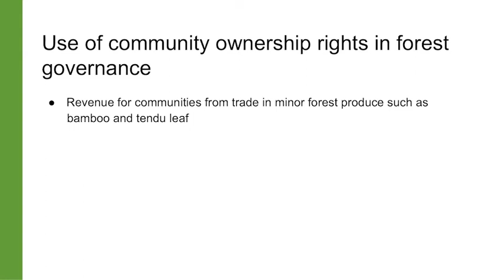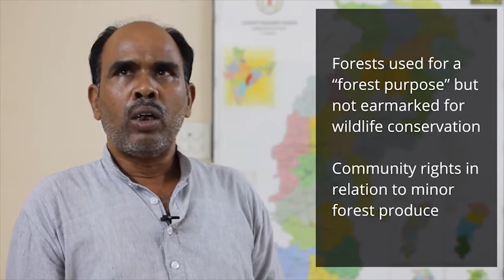Management of forests by communities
Communities have powers under the Forest Rights Act to manage forests. The law sets out not only the rights of communities over some aspects of forest governance, but also the procedures for democratic decision-making.

Learn for free about community rights and forest governance in India, from videos and other materials developed by Oxfam India in collaboration with the Centre for Policy Research,